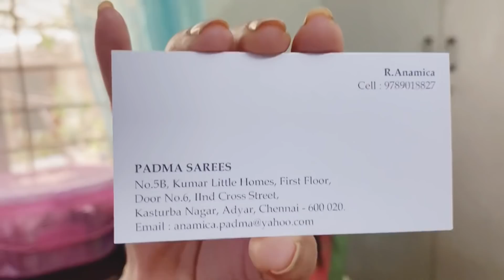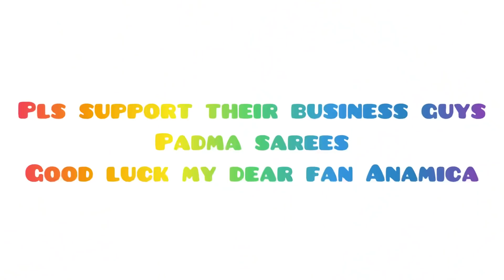roja|priyanka nalkari my small help buy Tis promotion|pls guys support them|padma sarees|my fan